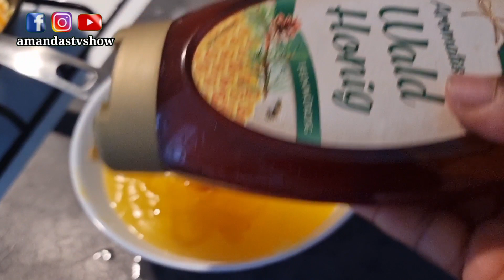I SATISFIED MY CRAVINGS IN PUBLIC & THIS HAPPENED : PREGNANCY AND CRAVINGS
thanks so much for coming back. I hope you enjoyed this video .